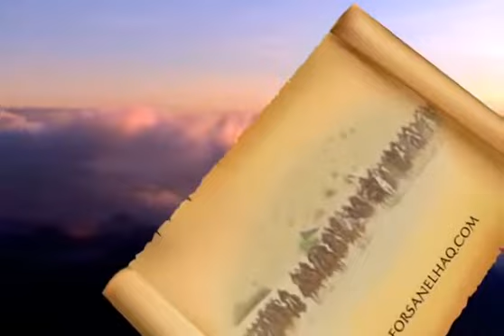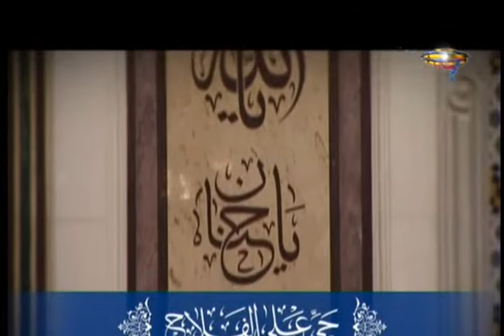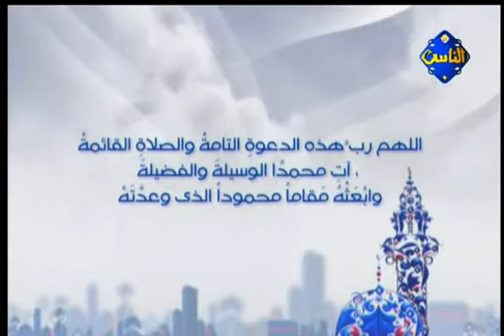عمر عبد الكافي - هذا هدى 18 - سيرة و مسيرة ج 3